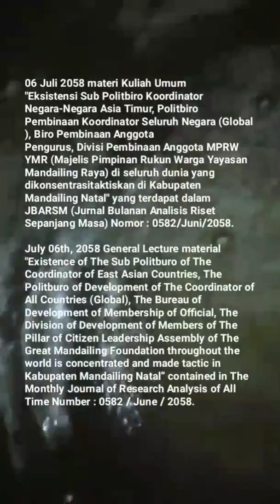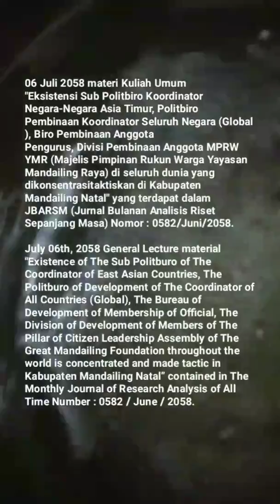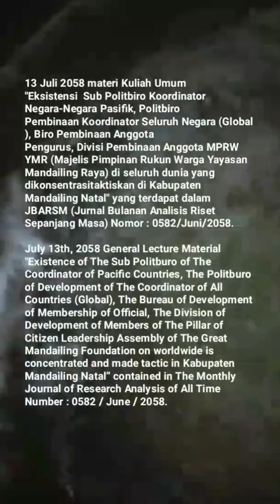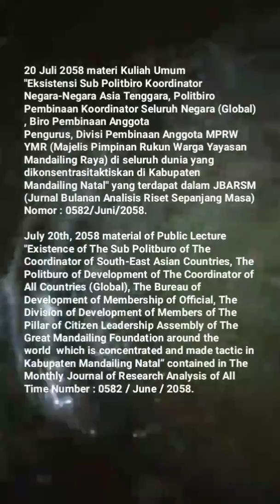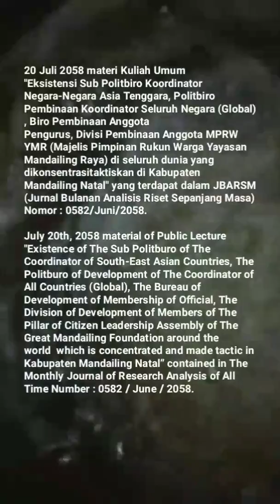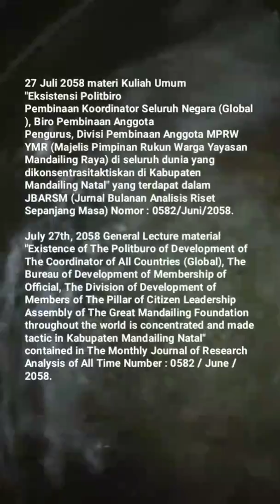🎓UM (Universitas Mandailing) Menuju Berdiri, 🎓Materi Kuliah Umum Sabtu (KUM S3 MET) JULI 2058🎓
KISI – KISI MATERI KUM S3 MET (KULIAH UMUM SABTU SORE SEPANJANG MASA ELECTRONIC TELECONFERENCE) JULI TAHUN 2058 MASEHI
MISSION OF MATERIALS OF THE PUBLIC LECTURE OF AFTERNOON SATURDAY OF ALL TIME WITH ELECTRONIC TELECONFERENCE OF MONTH JULY OF YEAR 2058 AD (ANNO DOMINI)

06 Juli 2058 materi Kuliah Umum "Eksistensi Sub Politbiro Koordinator Negara-Negara Asia Timur, Politbiro Pembinaan Koordinator Seluruh Negara (Global), Biro Pembinaan Anggota Pengurus, Divisi Pembinaan Anggota MPRW YMR (Majelis Pimpinan Rukun Warga Yayasan Mandailing Raya) di seluruh dunia yang dikonsentrasitaktiskan di Kabupaten Mandailing Natal" yang terdapat dalam JBARSM (Jurnal Bulanan Analisis Riset Sepanjang Masa) Nomor : 0582/Juni/2058.
July 06th, 2058 General Lecture material "Existence of The Sub Politburo of The Coordinator of East Asian Countries, The Politburo of Development of The Coordinator of All Countries (Global), The Bureau of Development of Membership of Official, The Division of Development of Members of The Pillar of Citizen Leadership Assembly of The Great Mandailing Foundation throughout the world is concentrated and made tactic in Kabupaten Mandailing Natal” contained in ​​The Monthly Journal of Research Analysis of All Time Number : 0582 / June / 2058.

13 Juli 2058 materi Kuliah Umum "Eksistensi  Sub Politbiro Koordinator Negara-Negara Pasifik, Politbiro Pembinaan Koordinator Seluruh Negara (Global), Biro Pembinaan Anggota Pengurus, Divisi Pembinaan Anggota MPRW YMR (Majelis Pimpinan Rukun Warga Yayasan Mandailing Raya) di seluruh dunia yang dikonsentrasitaktiskan di Kabupaten Mandailing Natal" yang terdapat dalam JBARSM (Jurnal Bulanan Analisis Riset Sepanjang Masa) Nomor : 0582/Juni/2058.
July 13th, 2058 General Lecture Material "Existence of The Sub Politburo of The Coordinator of Pacific Countries, The Politburo of Development of The Coordinator of All Countries (Global), The Bureau of Development of Membership of Official, The Division of Development of Members of The Pillar of Citizen Leadership Assembly of The Great Mandailing Foundation on worldwide is concentrated and made tactic in Kabupaten Mandailing Natal” contained in ​​The Monthly Journal of Research Analysis of All Time Number : 0582 / June / 2058.

20 Juli 2058 materi Kuliah Umum "Eksistensi Sub Politbiro Koordinator Negara-Negara Asia Tenggara, Politbiro Pembinaan Koordinator Seluruh Negara (Global), Biro Pembinaan Anggota Pengurus, Divisi Pembinaan Anggota MPRW YMR (Majelis Pimpinan Rukun Warga Yayasan Mandailing Raya) di seluruh dunia yang dikonsentrasitaktiskan di Kabupaten Mandailing Natal" yang terdapat dalam JBARSM (Jurnal Bulanan Analisis Riset Sepanjang Masa) Nomor : 0582/Juni/2058.
July 20th, 2058 material of Public Lecture "Existence of The Sub Politburo of The Coordinator of South-East Asian Countries, The Politburo of Development of The Coordinator of All Countries (Global), The Bureau of Development of Membership of Official, The Division of Development of Members of The Pillar of Citizen Leadership Assembly of The Great Mandailing Foundation around the world  which is concentrated and made tactic in Kabupaten Mandailing Natal” contained in ​​The Monthly Journal of Research Analysis of All Time Number : 0582 / June / 2058.

27 Juli 2058 materi Kuliah Umum "Eksistensi Politbiro Pembinaan Koordinator Seluruh Negara (Global), Biro Pembinaan Anggota Pengurus, Divisi Pembinaan Anggota MPRW YMR (Majelis Pimpinan Rukun Warga Yayasan Mandailing Raya) di seluruh dunia yang dikonsentrasitaktiskan di Kabupaten Mandailing Natal" yang terdapat dalam JBARSM (Jurnal Bulanan Analisis Riset Sepanjang Masa) Nomor : 0582/Juni/2058.
July 27th, 2058 General Lecture material "Existence of The Politburo of Development of The Coordinator of All Countries (Global), The Bureau of Development of Membership of Official, The Division of Development of Members of The Pillar of Citizen Leadership Assembly of The Great Mandailing Foundation throughout the world is concentrated and made tactic in Kabupaten Mandailing Natal" contained in The Monthly Journal of Research Analysis of All Time Number : 0582 / June / 2058.